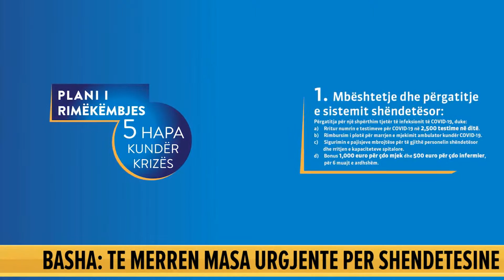COVID-19Basha thirrje për heqjen e protokollit të parë:Përfshini mjekët e familjes,para se të rritet